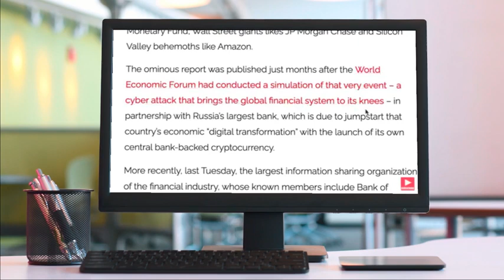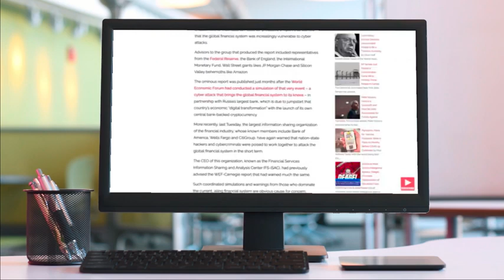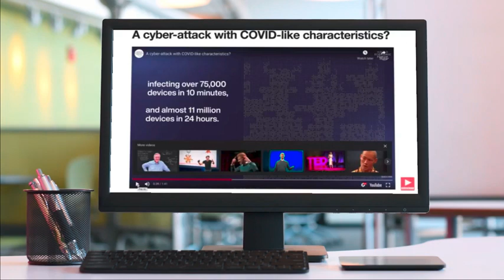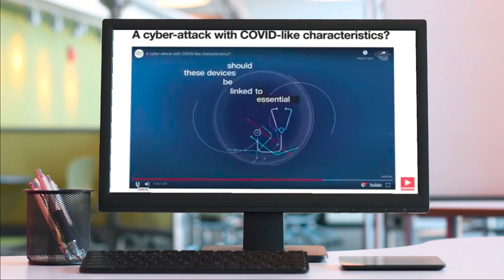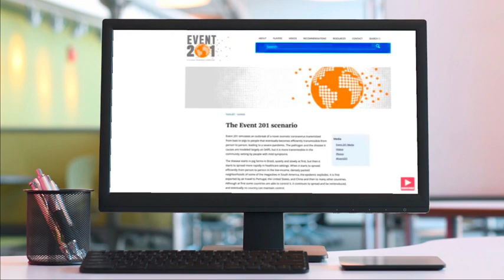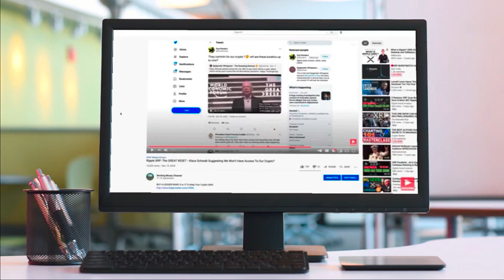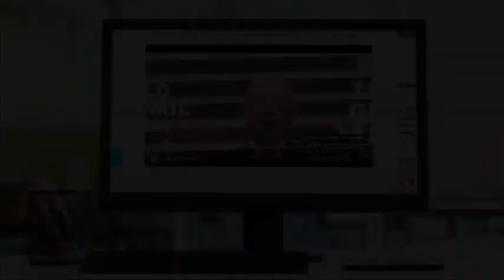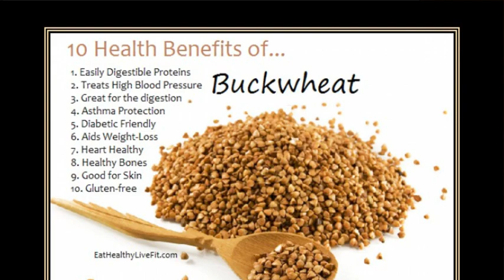Prepare NOW! Powergrid outage cyber attack no water no heating, A DARK WINTER.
Prepare NOW!   Powergrid outage cyber attack no water no heating, A DARK WINTER.  ALSO FROM ...The federal government carried out Operation Dark Winter in June 2001, a simulation exercise focused on how to respond to a covert biological attack using a super-strain of smallpox from an unknown source. It involved draconian lockdowns, rioting in the streets, and military intervention to quell the chaos. You can read about it in an article that appeared earlier this year in the elitist magazine Foreign Policy titled America’s Pandemic War Games Don’t End Well. The magazine admits the current coronavirus pandemic “bears an eerie resemblance to the simulation.”